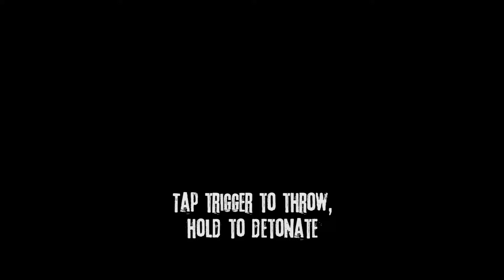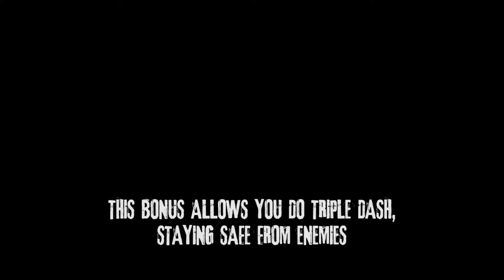HARD FIST Exploding Kunai and MUCH MORE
Work continues. I guess I don't need to tell you literally everything I'm working on, and there is a lot that I've done that I've not mentioned, some of it interesting, some less so. To get the Kunai to explode in sequence rather than all at once was a headache that I didn't anticipate, in terms of getting the delay right, regardless of how many are on screen, and taking into consideration the ones that auto exploded due to their host dying or being launched... took about 6 hours or something. There is much more to come. I am focusing on the game mechanics 100% right now, but I have the story set in my mind, and there will be characters to speak to etc etc so I need to program the dialogue sequence at some point which is a separate challenge.